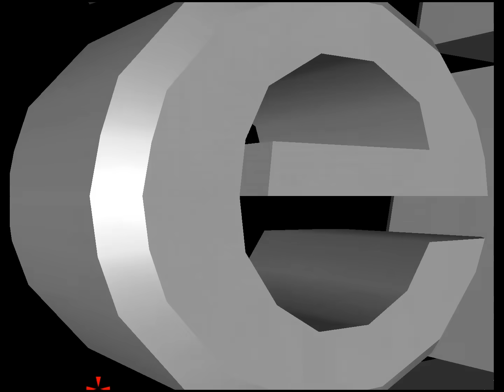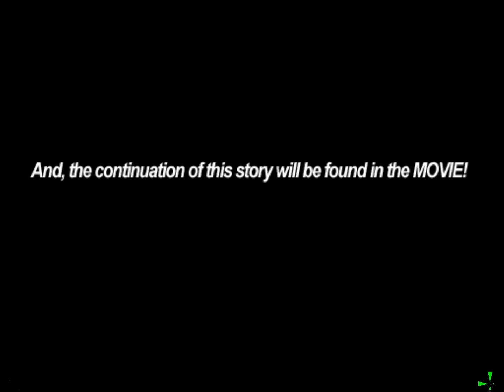The Lost World: Jurassic Park arcade 2 player 60fps